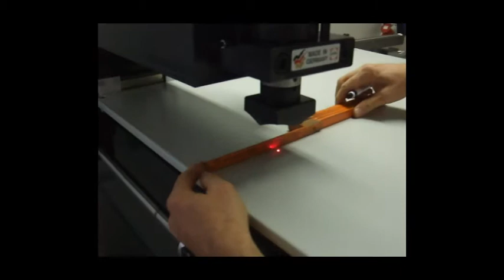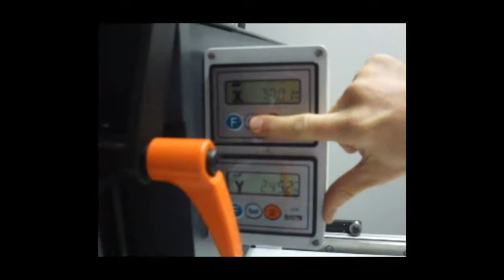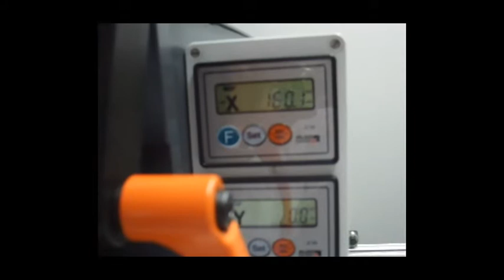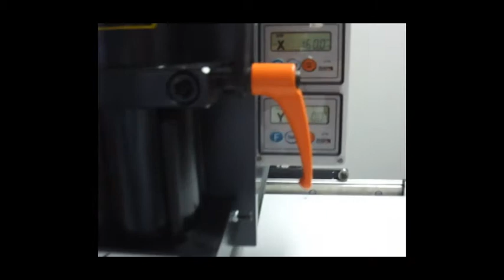ALFRA AP600 (FR)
Rund und eckig Stanzen; Werkzeugwechsel